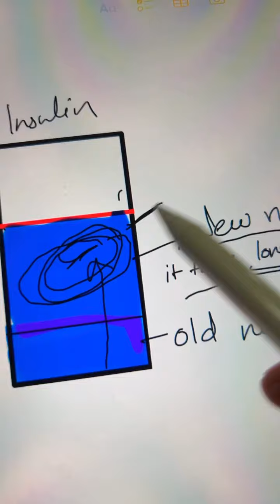feel great system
Are you struggling to feel great every day? Join the millions of people who have successfully used the Feel Great System!

In this video, I'm going to show you how to use my Feel Great System to get your life back on track and feel great every day! The Feel Great System is an easy-to-follow system that will help you balance your diet, exercise and mindset to reach your goals!

If you're looking for a way to feel great every day, then the Feel Great System is the perfect solution for you! Watch this video and learn how to use my system to feel great every day!
Are you feeling overwhelmed and stressed out? Do you feel like everything is just too hard? If you answered yes to any of these questions, then you need to check out the Feel Great System!This system is designed to help you feel great and balance your life in a way that is manageable and sustainable. In this video, I'll share with you the basics of the Feel Great System, including how it works, what it's good for, and how to start using it right away!